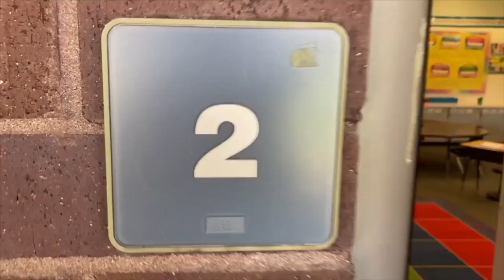Education Funding Follow Up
Michigan's equalized education funding was accomplished not by hard political work but because there was enough money to invest in education.